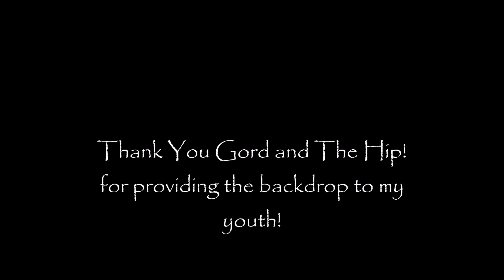Fiddlers Green ( Tragically Hip cover ) 2018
Canadian Artist John Morgan paying tribute to Gord Downie and the Tragically Hip with his version of Fiddlers Green!